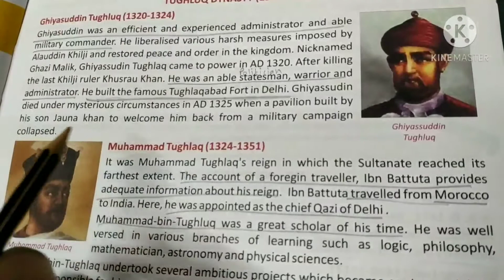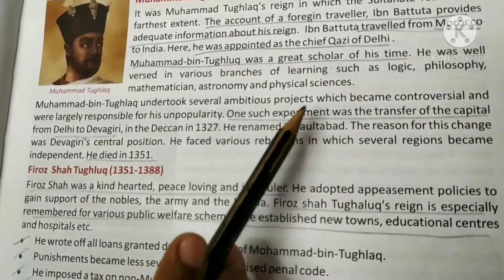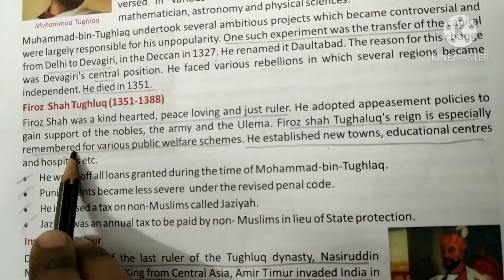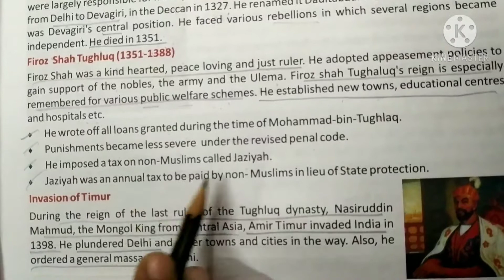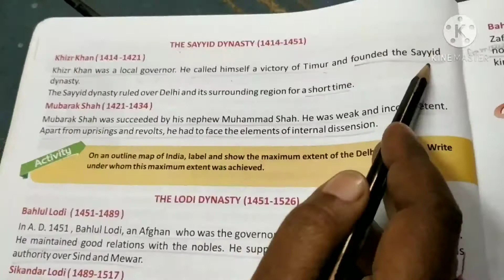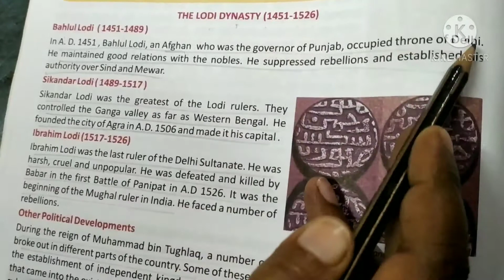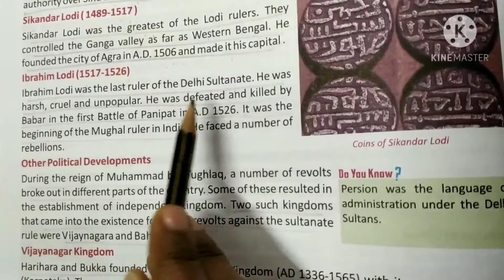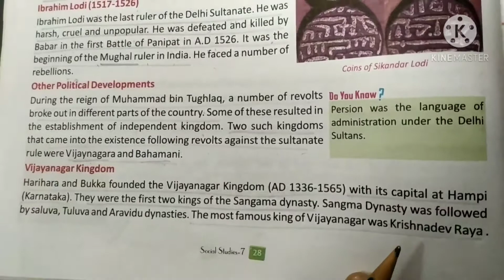Class 7 History Chapter3-The Sultans of Delhi Lecture 3